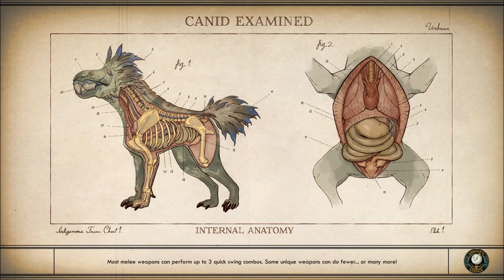Let's Play The Outer Worlds: Peril on Gorgon (Blind), Part 19: A Clockwork Mock Apple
We travel to a secret maintenance bay entrance back on the Groundbreaker, to find Dr. Marion Blakeslee, who can hopefully give us access to the HIA facility.